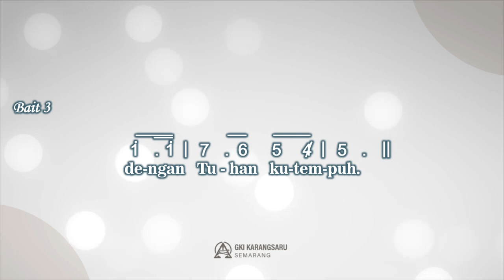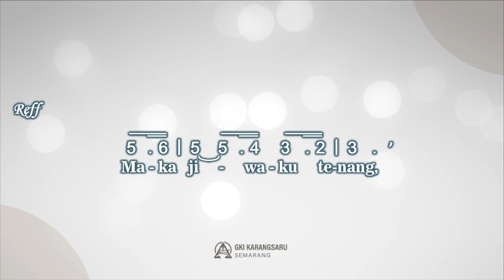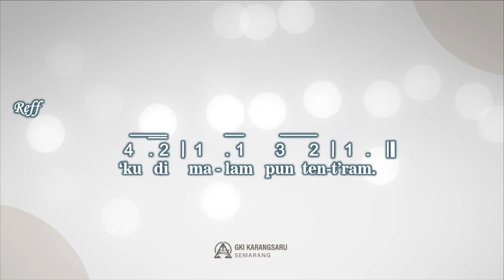KJ 402 | Kuperlukan Jurus’lamat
SINGING HYMN

Syair: I Must Have the Saviour with Me, Fanny J. Crosby, +/- 1890,
Terjemahan: Yamuger, 1981,